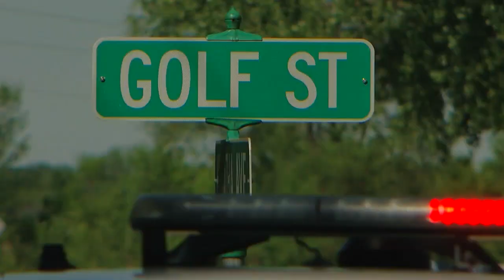Man Arrested In Mom’s Homicide In Big Lake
There's a death investigation north of the metro after a disturbing 911 call, reports Erin Hassanzadeh (1:10).